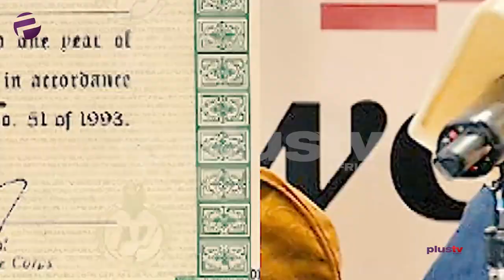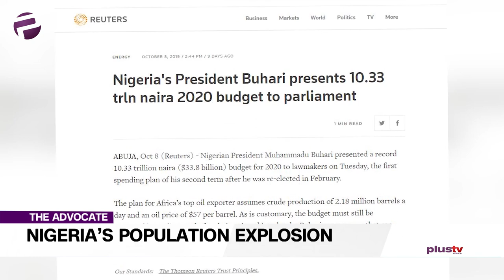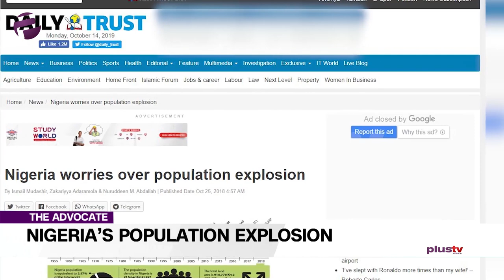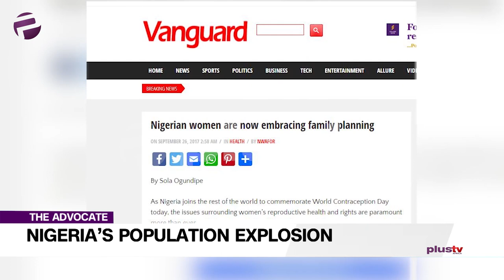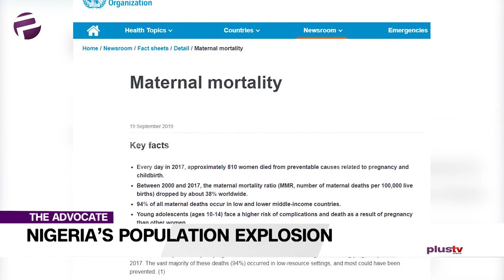Why Nigeria's Population Is Spiraling Out Of Control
Our population explosion is fast becoming a wonder however and Uche will be taking this on in her advocacy.